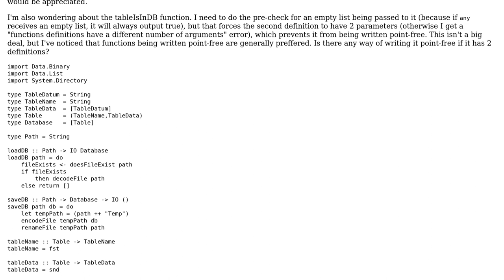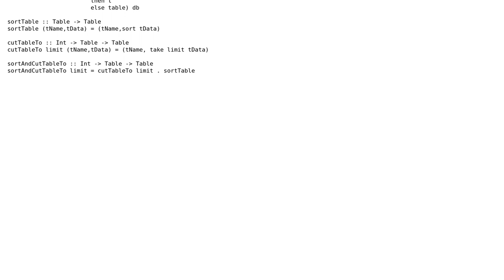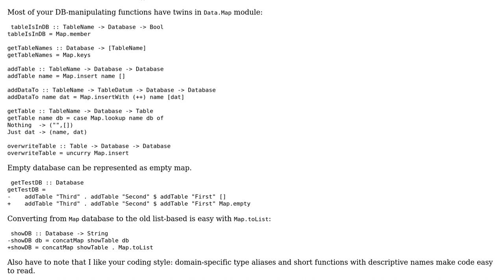Code Review: A simple database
With thanks & praise to God, and with thanks to the many people who have made this project possible! | Content (except music & images) licensed under CC BY-SA | Music | Images & others | With thanks to user max taldykin user Carcigenicate and the Stack Exchange Network Trademarks are property of their respective owners. You are responsible for your own actions.